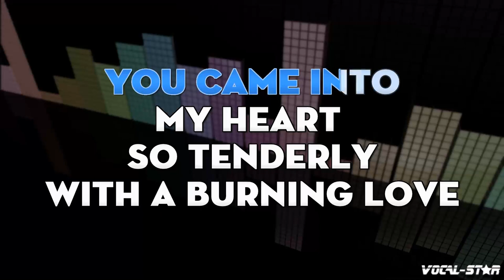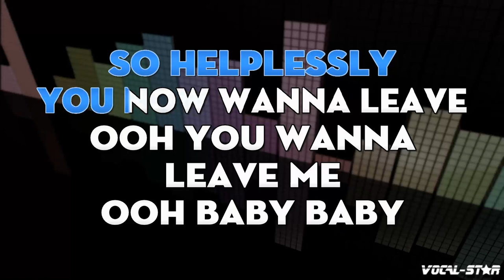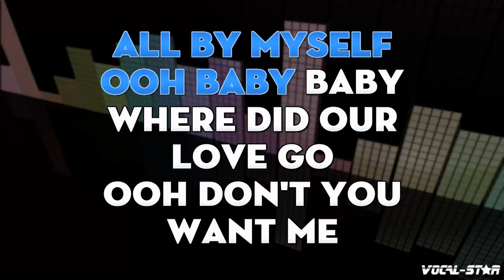Supremes - Where Did Our Love Go (Karaoke Version) with Lyrics HD Vocal-Star Karaoke